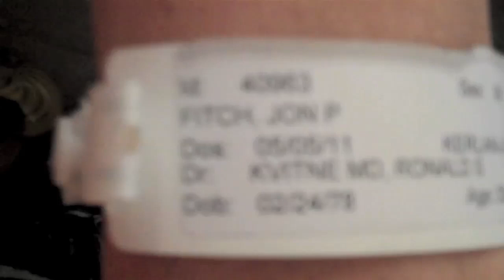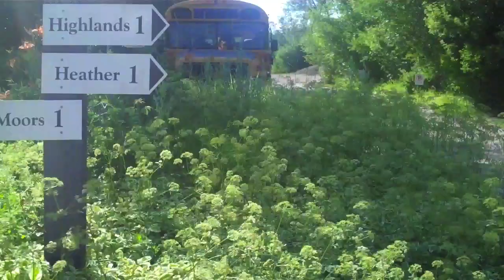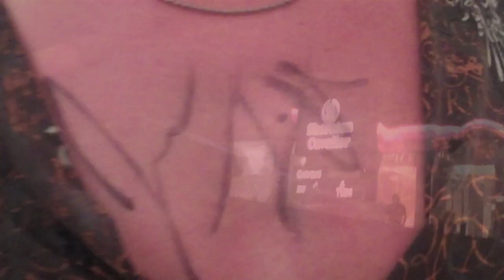Jon Fitch Road to Recovery 9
This is part 9 of my (Jon Fitch) Road to Recovery series. In this video I (Jon Fitch) do rehab, head to Canada to play some golf and do a little Canadian beer tasting.